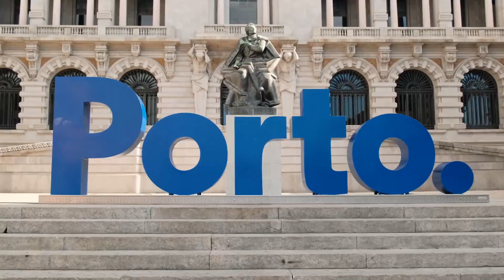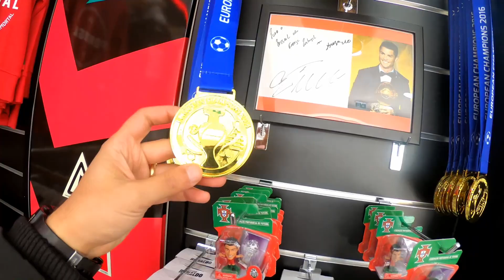روحنا لرونالدو البيت .. شجع كورة من البرتغال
فلوج جديد من البرتغال و رحلة سريعة فى لشبونة و بورتو و تجربة جديد من بلد صاروخ ماديرا

يقدمه لكم على ديوان و مصطفى محسن و محمد غزال و رائف ميشيل
احنا أربعة نعشق الكورة و التصوير، قررنا نعمل قناة  باسم"شجع كورة" بعد نجاح نقل أجواء مونديال روسيا للمصريين. فقررنا ننقل البطولات الكبرى و كواليسها بطريقتنا الخاصة. حنتكلم عن كل ما هو ليه علاقة بالكورة محلياً و عالمياً و اكيد افريقياً.